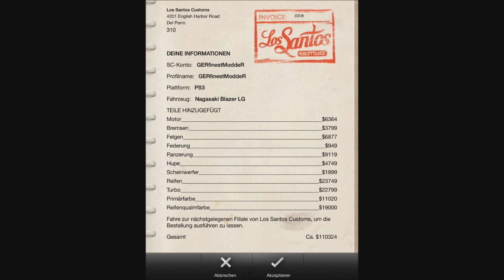Geheimen Seltenen Lifeguard Blazer Bis Aufs Maximum Tunen / Modifizieren - GTA 5 Online 1.15